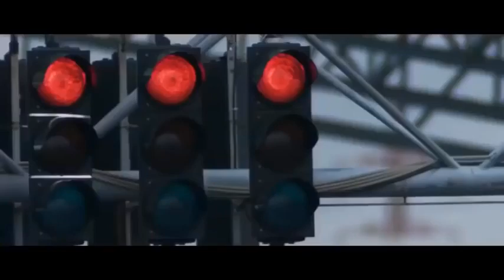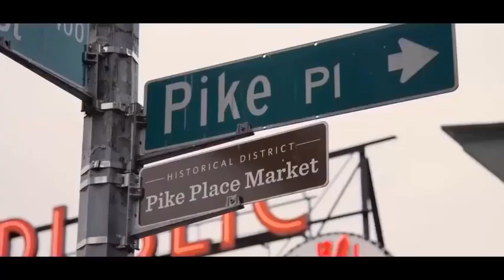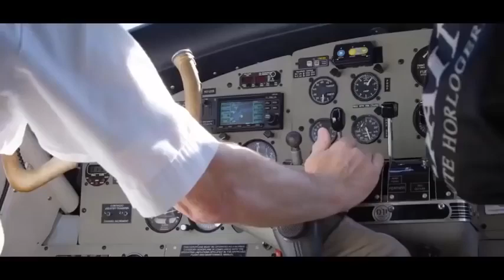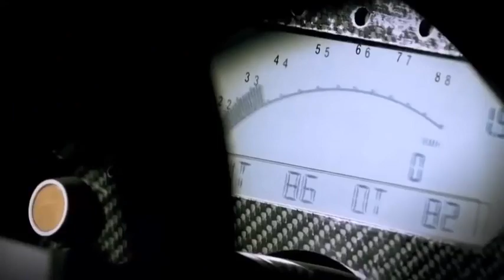Gym music 🔥Best Workout Music Mix 🔥Gym Workout 🔥Motivation Music 🔥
🔔 Hi everyone!
We are GYM TRAIN HARD  and the aiming of our channel is to motivate people through the exercise. Our goal is to share our passion (workout - gym motivation - tops lists - reviews - etc) through videos with great quality content in order to motivate you to get fit and healthy.

To make things clear, the content that you see here is transformed, edited and added an original and significant value and unique way of edition such as (effects, voice-over,letters, etc) with the most state-of-the-art editing softwares. In addition, the videos uploaded on this channel may have some juxtapositions and parallels are drawn between different clips to create and deliver our own narrative of the videos.

🔔 Dear subscribers help us to spread our passion through this great community. Remember this: always keep moving forward and never give up.